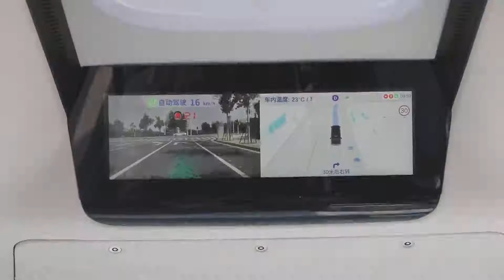Bus dan taksi nirawak segera beroperasi di Zhengzhou, China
ZHENGDONG - Delapan rute bus nirawak akan dibuka untuk umum mulai 1 Juli di area seluas 115 kilometer persegi di Distrik Baru Zhengdong, Zhengzhou, Provinsi Henan, China tengah.
Sebanyak 100 bus dan 100 taksi nirawak akan beroperasi secara bertahap di area ini.
Para penumpang hanya perlu menggunakan aplikasi seluler untuk memesan layanan tersebut dan menaikinya. Ini akan memungkinkan penumpang untuk bepergian dengan gaya teknologi tinggi.